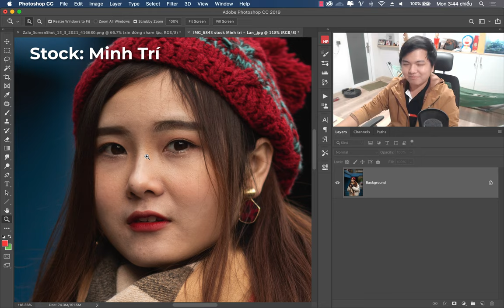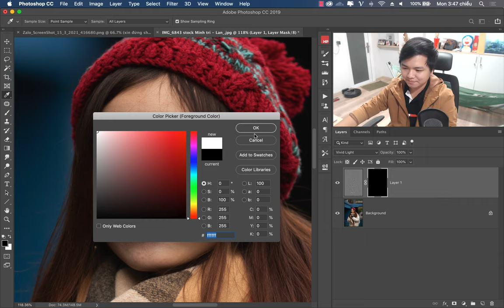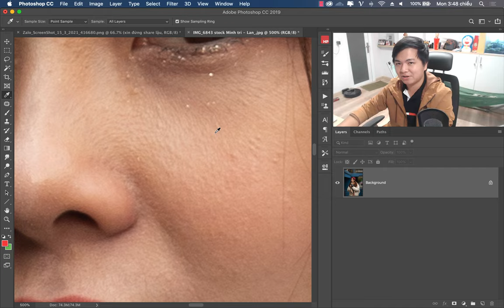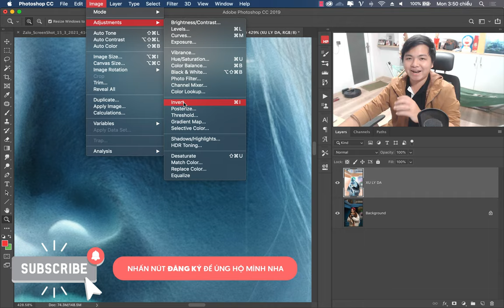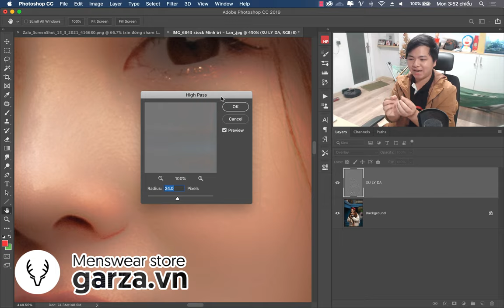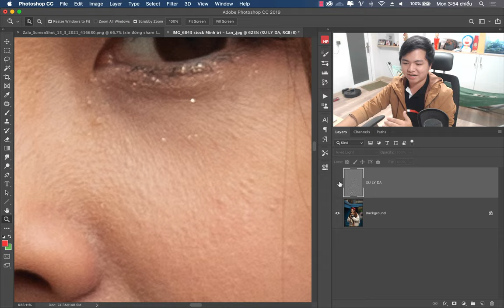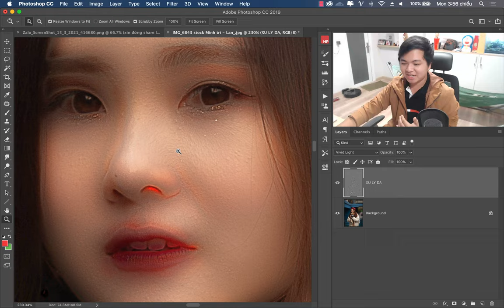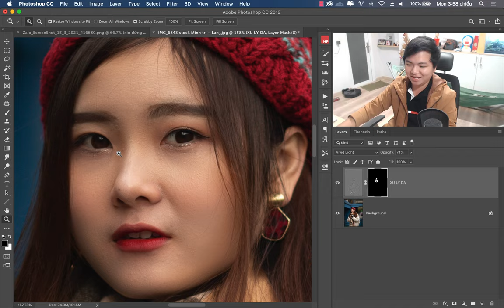Cách chỉnh da mặt nhanh trong Photoshop